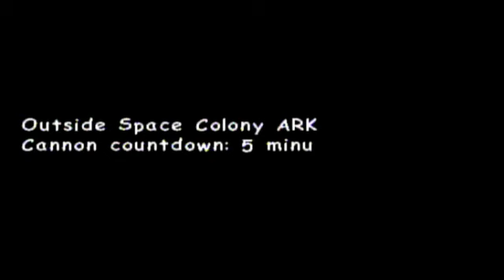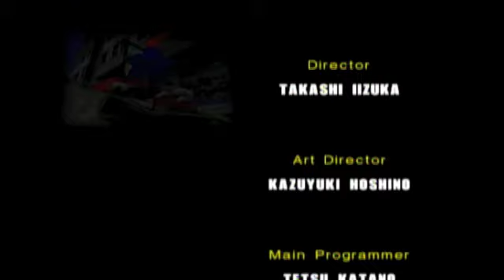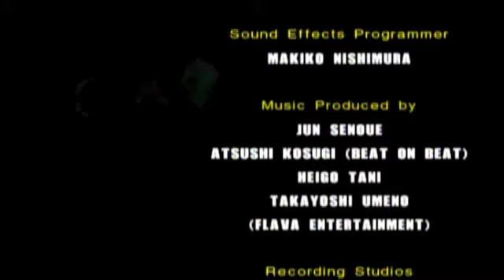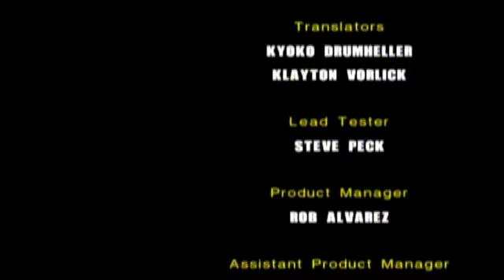Sonic Adventure 2: Battle Hero Story Part 8